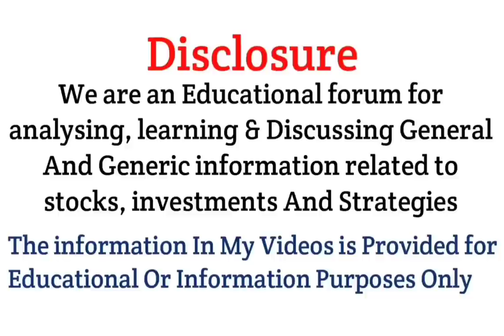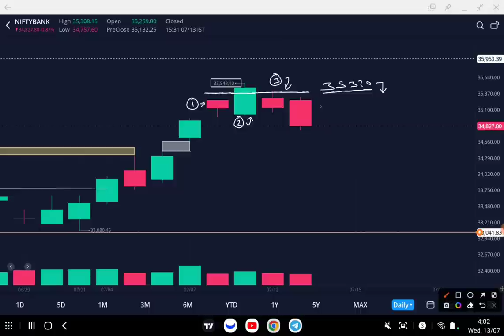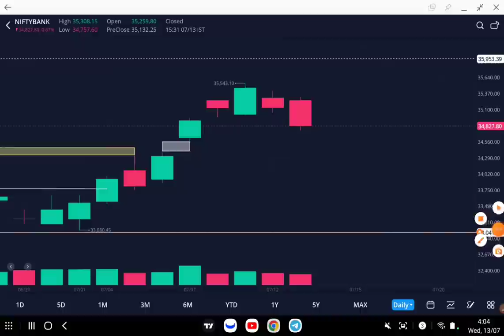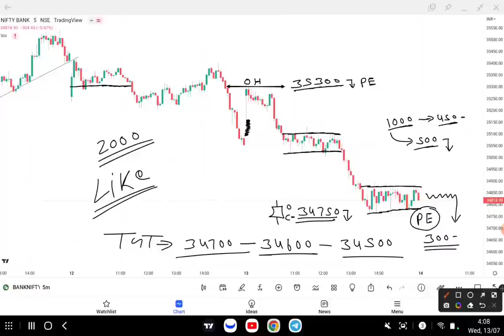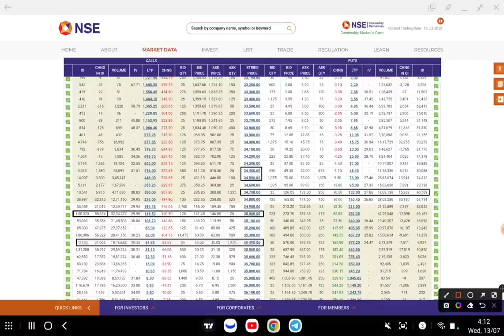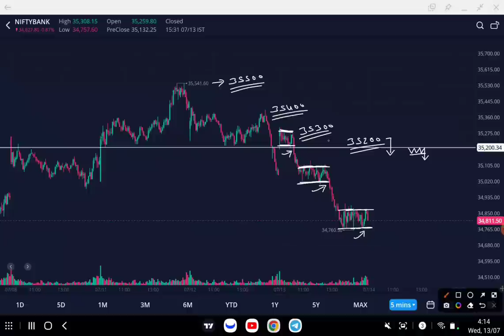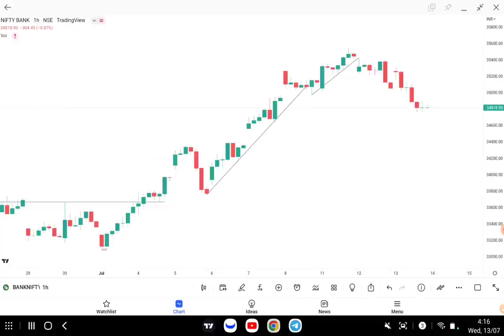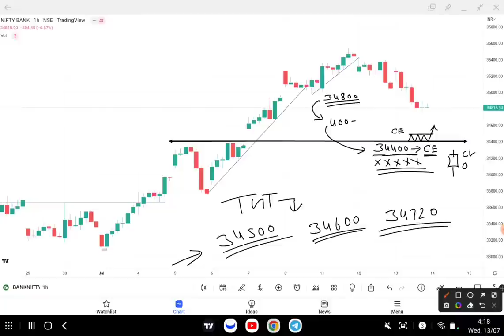Bank Nifty & Nifty Tomorrow Prediction | options trading strategy 14 July 2022 | Best intraday Trade